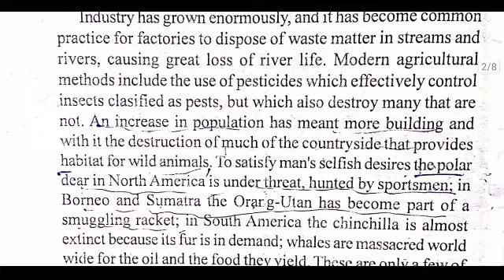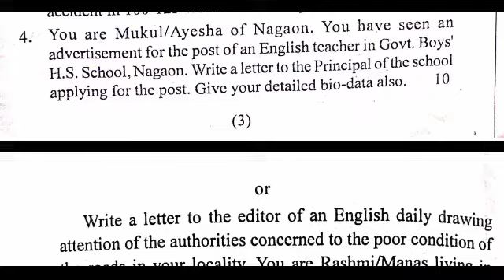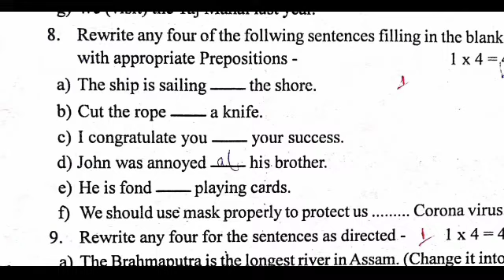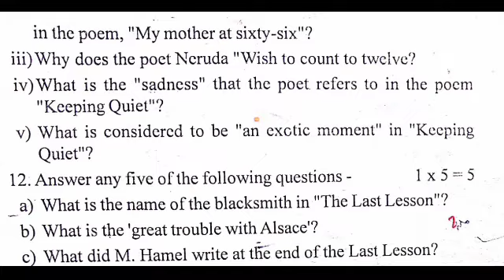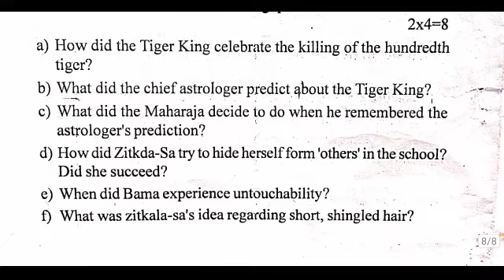H.S 2nd year Pre Final English Question 2021 / HS Second year pre Final Exam English Question 2021